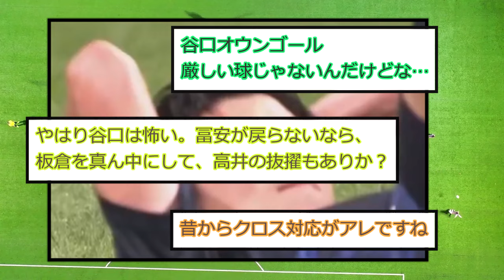【ドンマイ】日本代表、イラン戦ぶりの失点は谷口彰悟www